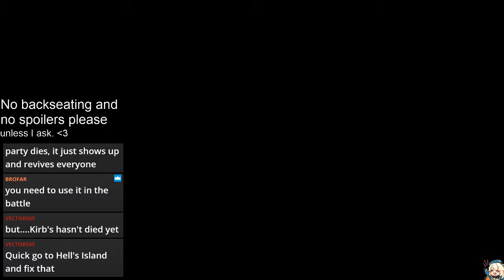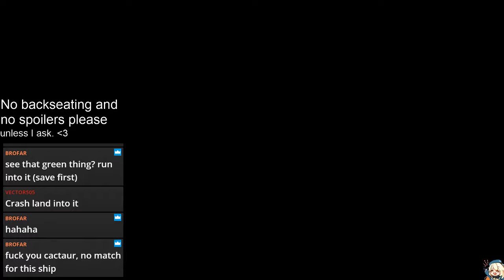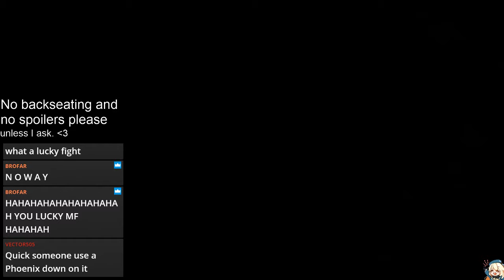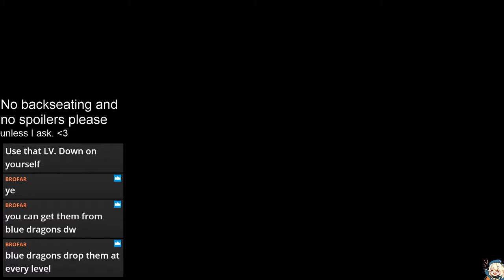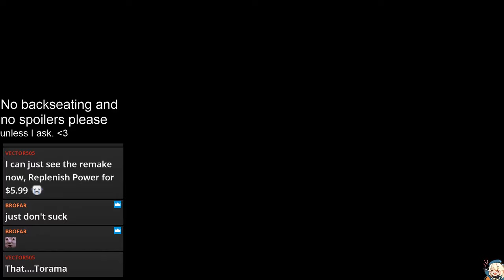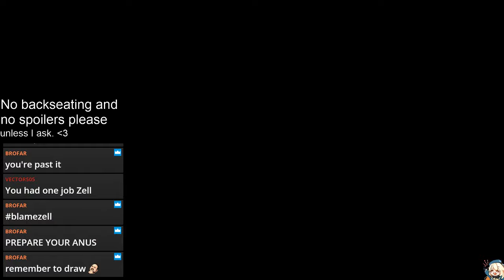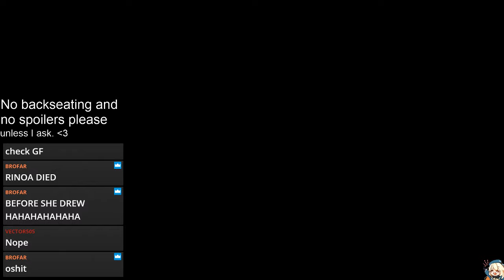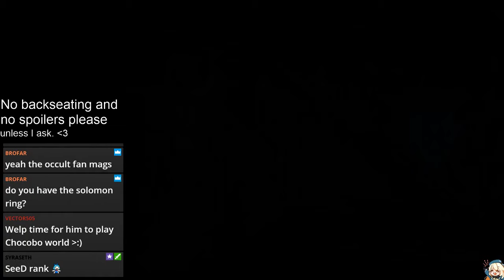Final Fantasy VIII (PC, Steam) Part 35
Never really seen or played FF8 before making this my second truly blind FF game on stream (though I'm excluding what I may vaguely remember from Final Fantasy Record Keeper when FF8 content came up)!